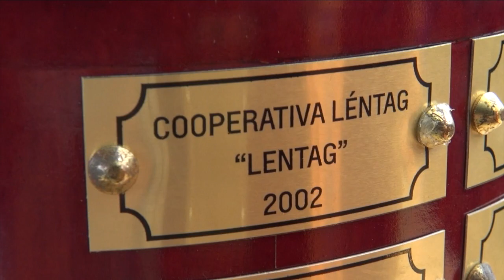Vuelven las emociones del deporte intercomunitario